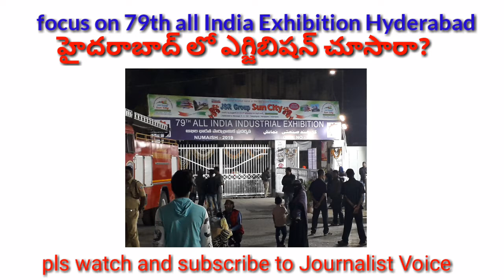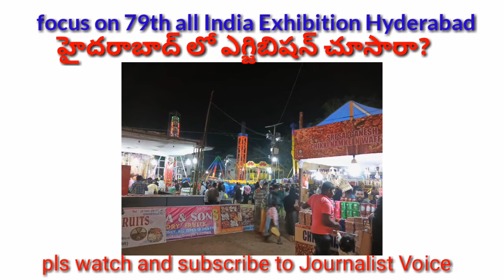హైదరాబాద్లో ఎగ్జిభిషన్ ని చూడండి exhibition SPL 2019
Focus on All India Industrial Exhibition 2019